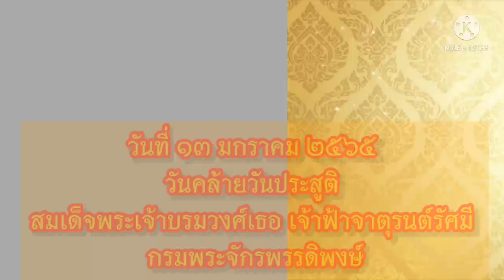วันคล้ายวันประสูติ (ครบรบ ๑๖๕ ปี) พระองค์เจ้าจาตุรนต์รัศมี กรมพระจักรพรรดิพงษ์ : ๑๓ มกราคม ๒๕๖๕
สมเด็จพระเจ้าบรมวงศ์เธอ พระองค์เจ้าจาตุรนต์รัศมี กรมพระจักรพรรดิพงษ์ (๑๓ มกราคม ๒๔๐๐ - ๑๑ เมษายน ๒๔๔๓) เป็นพระราชโอรสในพระบาทสมเด็จพระจอมเกล้าเจ้าอยู่หัวและพระองค์ที่ ๓ กับสมเด็จพระเทพศิรินทราบรมราชินี เป็นพระโสทรานุชาในพระบาทสมเด็จพระจุลจอมเกล้าเจ้าอยู่หัว และพระบาทสมเด็จพระจุลจอมเกล้าเจ้าอยู่หัวตรัสเรียกว่า "ท่านกลาง"

สมเด็จพระเจ้าบรมวงศ์เธอ เจ้าฟ้าจาตุรนต์รัศมี กรมพระจักรพรรดิพงษ์ ประสูติเมื่อวันอังคาร เดือน 2 แรม 3 ค่ำ ปีมะโรง สัปตศก จุลศักราช 1218 ตรงกับวันที่ 13 มกราคม พ.ศ. 2399 (พ.ศ. 2400) เล่ากันมาว่ามีพระอุปนิสัยสงบเสงี่ยมและจริงจังเอาการเอางานเป็นอย่างยิ่ง ในคำกลอนสังเกตพระอัชฌาสัยเจ้านายเมื่อยังทรงพระเยาว์ ซึ่งคงจะแต่งกันล้อเล่นในหมู่เจ้านายโดยไม่ปรากฏนามคนแต่งเอ่ยถึงพระองค์ขณะพระชันษา 12 ว่า "พูดอะไรไม่เท็จ ท่านกลาง"

เมื่อพระบาทสมเด็จพระจุลจอมเกล้าเจ้าอยู่หัว เสด็จประพาสยุโรปครั้งแรก พ.ศ. 2439 ได้ทรงพระกรุณาโปรดเกล้าฯ ให้แต่งตั้งพระอัครราชเทวี เป็นสมเด็จพระนางเจ้าเสาวภาผ่องศรี พระบรมราชินีนาถ ผู้สำเร็จราชการแทนพระองค์พร้อมกันนั้นได้โปรดเกล้าฯ ให้ตั้งผู้ปรึกษาของผู้สำเร็จราชการแทนพระองค์ 4 พระองค์และ 1 คน คือ
•สมเด็จพระเจ้าน้องยาเธอ เจ้าฟ้าจาตุรนต์รัศมี กรมพระจักรพรรดิพงษ์ (พระยศในขณะนั้น)
•สมเด็จพระเจ้าน้องยาเธอ เจ้าฟ้าภาณุรังษีสว่างวงศ์ กรมพระภาณุพันธุวงศ์วรเดช
•พระเจ้าน้องยาเธอ กรมหลวงเทวะวงศ์วโรปการ
•พระเจ้าน้องยาเธอ กรมหลวงดำรงราชานุภาพ
•เจ้าพระยาอภัยราชาสยามานุกูลกิจ (โรลัง ยัคมินส์)
ระหว่างที่ทรงเป็นที่ปรึกษาผู้สำเร็จราชการแทนพระองค์อยู่นั้น สมเด็จพระเจ้าบรมวงศ์ เจ้าฟ้าจาตุรนต์รัศมี กรมพระจักรพรรดิพงษ์จะเสด็จตรวจราชการตามท้องถนนดูแลทุกข์สุขและความเป็นไปของราษฎรอยู่เสมอ ๆ จากบันทึกของนักข่าวสยามไมตรีสิริ ออบเซิร์ฟเวอร์ หนังสือพิมพ์ในสมัยนั้นรายงานข่าวลงในคอลัมน์ข่าวทั่วไป

สมเด็จพระเจ้าบรมวงศ์เธอ เจ้าฟ้าจาตุรนต์รัศมี กรมพระจักรพรรดิพงษ์ เป็นพระราชวงศ์พระองค์หนึ่งที่มีบทบาทสำคัญในการปฏิรูปการปกครองในช่วงต้นรัชกาลพระบาทสมเด็จพระจุลจอมเกล้าเจ้าอยู่หัว ทรงได้รับพระบรมราชโองการโปรดเกล้าฯ ให้ดำรงตำแหน่งเสนาบดีพระองค์แรกของกระทรวงพระคลังมหาสมบัติ ทรงวางรากฐานการดำเนินงานของกระทรวงพระคลังมหาสมบัติ และทรงกำหนดระเบียบวิธีการจัดเก็บภาษีอากรอย่างเป็นระบบ ทรงดำรงตำแหน่งเป็น ปรีวีเคาน์ซิล หรือ สภาที่ปฤกษาในพระองค์ (อังกฤษ: privy council) ตั้งแต่ปี พ.ศ. 2417 ซึ่งต่อมาเรียกว่าองคมนตรี และ ดำรงตำแหน่งรัฐมนตรีสภา เมื่อปี พ.ศ. 2437

สมเด็จพระเจ้าบรมวงศ์เธอ เจ้าฟ้าจาตุรนต์รัศมี กรมพระจักรพรรดิพงษ์ ประทับอยู่ ณ พระราชวังเดิม ซึ่งเป็นพระราชวังตั้งแต่ครั้งกรุงธนบุรี ตั้งแต่ พ.ศ. 2424 จนกระทั่งสิ้นพระชนม์ในวันพุธ เดือน 5 ขึ้น 12 ปีชวด โทศก จุลศักราช 1262 ตรงกับวันที่ 11 เมษายน พ.ศ. 2443 สิริพระชันษา 44 ปี

Her Royal Highness Princess Maha Chakri Sirindhorn Prince Jaturon Rasmee Krom Phra Chakraphat Phong (13 January 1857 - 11 April B.E1900) was the 28th son of King Mongkut. and the third in Her Royal Highness Princess Maha Chakri Sirindhorn Phra Sotranuchha of His Majesty King Chulalongkorn and His Majesty King Chulalongkorn spoke as "Phan Klang"

• Biography

Her Royal Highness Princess Maha Chakri Sirindhorn Prince Jaturon Rasmee Krom Phra Chakraphat Phong Born on Tuesday, 2nd lunar month, 3rd lunar month, Year of the Dragon, Sapatsaka Chulachak 1218, corresponding to January 13, 1856 (B.E1857) It is said that the monk had a very calm and serious character. In the poem, observe the lord of the lord when he was young. Who would have been joking among the princes without the name of the author, referring to him at the age of 12 saying, "Say no lie, middle lord"

When King Chulalongkorn His Highness made his first trip to Europe in 1896 and was graciously pleased to to appoint the emperor Her Majesty Queen Saovabha Phongsri Her Majesty the Queen The regent at the same time was graciously pleased to to appoint 4 advisors to the regent and 1 person,
During his time as an advisor to the regent King Boromwongse Prince Jaturon Rasmee Krom Phra Chakraphatphong will regularly inspect the government's roads to take care of the health and well-being of the people, according to the memoirs of the Siam Maitrisiri reporter. server Newspapers of that time reported the news in general news columns.

Her Royal Highness Princess Maha Chakri Sirindhorn Prince Jaturon Rasmee Krom Phra Chakraphat Phong It is one of the royal families that played an important role in the reform of the government during the early reign of King Chulalongkorn. His Majesty was graciously pleased to to hold the position of the First Chancellor of the Ministry of the TreasurHis Highness laid the foundation for the operations of the Ministry of Finance. and set up systematic tax collection methods He held the position of Privy Council or privy council sincHe was born in 1874, later called the Privy Council, and served as the Council of Ministers in 1894.

Her Royal Highness Princess Maha Chakri Sirindhorn Prince Jaturon Rasmee Krom Phra Chakraphat Phong resides at the former royal palace. which is a royal palace since the Thonburi time since B.E1881 until his death on Wednesday, the fifth month, 12 years old, Tosako Chulachak 1262, corresponding to April 11, 1900, 44 years old.

source : wikipedia